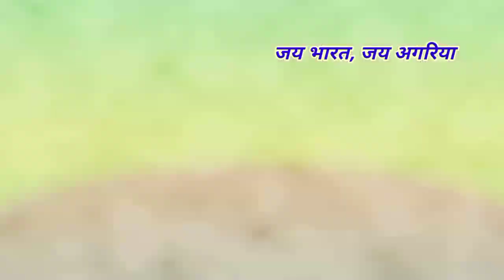लक्ष्मीअगरियाजी बोले महिलाओ कोआगे लायेअनूपपुरअगरिया समाजसम्मेलनमे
अनूपपुर ज़िला मप्र का एक ज़िला जहाँ अगरिया समाज का सम्मेलन संपन्न हुआ राष्ट्रीय लौह प्रगलक अगरिया समाज महासंघ भारत के मार्गदर्शन मे वहा नोडल कार्यकर्त्ता अधिकारी के रूप मे संगठन की वीरांगना लक्ष्मी अगरिया नोडल के रूप मे नियुक्त रहे है जहाँ उन्होंने समाज मे महिलाओ को आगे लेकर आने को बोले जिससे समाज का विकास होगा, समाज को शिक्षित बनाने एवं समाज को नशा मुक्त बनाने पर बात बोले ll

राष्ट्रीय लौह प्रगलक अगरिया समाज महासंघ भारत के कुटुंब ग्रुप को ज्वाइन करें ll

अगरिया समाज संगठन भारत की जानकारी के लिए नीचे दिए वेबसाइट पर विजिट करें ll
अगरिया समाज संगठन भारत की समाज की गतिविधि को पढ़ने के लिए नीचे दिए साइट पर विजिट करें ll

अगरिया समाज संगठन भारत के टेलीग्राम चैनल को ज्वाइन करेंll

अगरिया समाज संगठन भारत के फेसबुक पेज को फॉलो करें ll